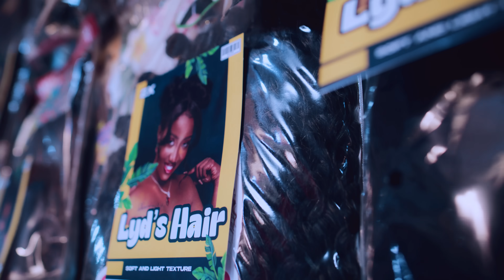Wotabade - Lydia Jazmine (Official Music Video)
Official music video masterpiece of 'Wotabade' (My lover) from award-winning musician, performer, fashionista, and actress Lydia Jazmine! 🎶🌟 ft

Director : Sir Kabendera ( @sirkabendera )

Follow Lydia Jazmine !